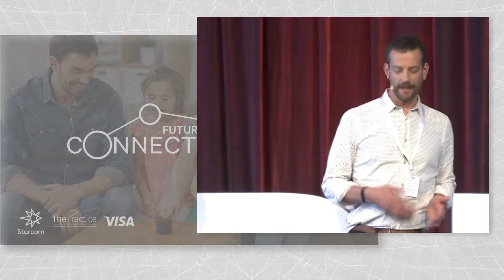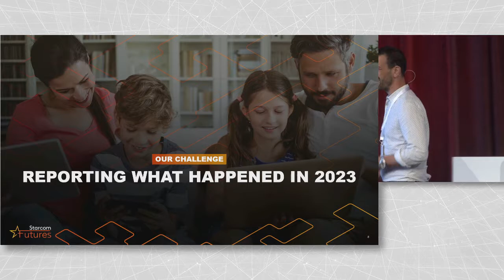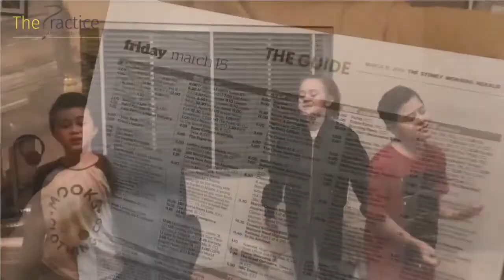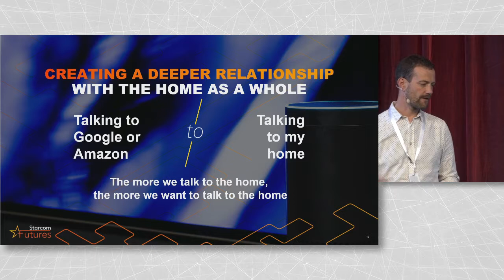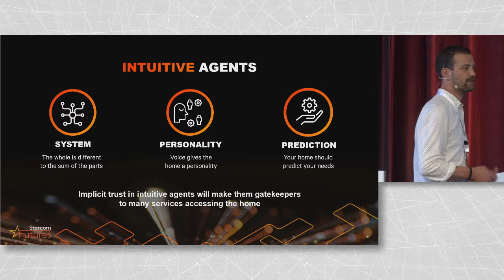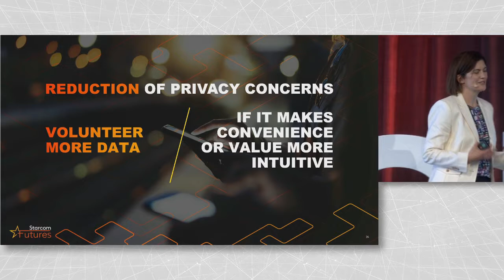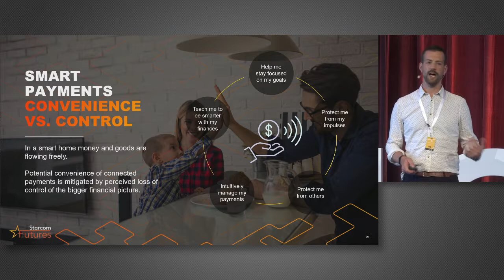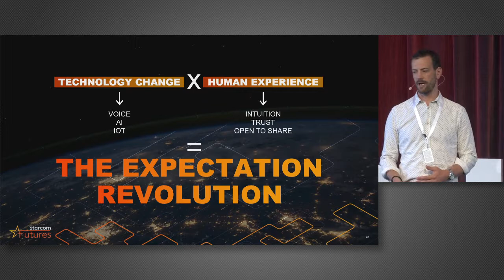The Future of Connected Living with Starcom | Curious Thinkers 2019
Starcom (Graeme Wood & Nicole Conroy) and its partners, Visa and Seven West Media, took over four Australian households and transform them into connected smart homes of the future, in a project designed to uncover how smart technology will change consumer behaviour.